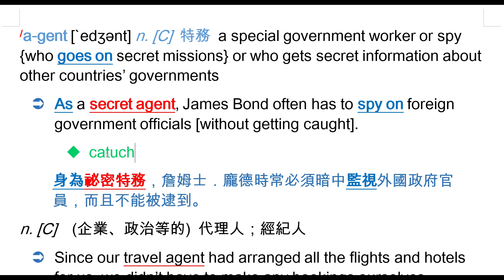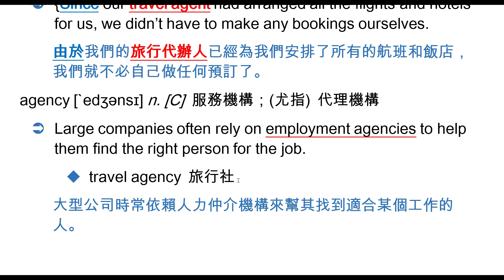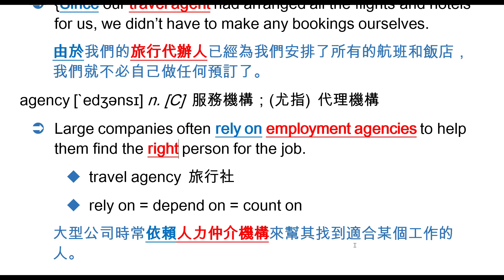agent [`edʒənt] n. [C] 特務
n. [C] (企業、政治等的) 代理人；經紀人
agency [`edʒənsɪ] n. [C] 服務機構；(尤指) 代理機構
travel agency 旅行社